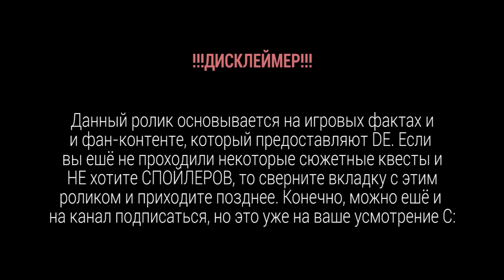ОСНОВНОЙ СЮЖЕТ ИГРЫ ВАРФРЕЙМ #1 - ОТ ЗАРОЖДЕНИЯ ДО ПАДЕНИЯ ОРОКИН [WARFRAME|ИСТОРИЯ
Квест Жертва, помимо привнесения в игру Варфрейм Умбра Экскалибура, ответил на множество вопросов касательно прошлого Империи Орокин, Варфреймов, Тенно, Балласа и много другого. В квесте Жертва DE раскрыли многие аспекты прошлого Орокин, а именно, для чего создавались Владеющие разумом (такие как Ната (Лотос) и Хунхау), почему Владеющие разумом обернулись восстали против Орокин, для чего и как были созданы Варфреймы и Тенно. В это ролике я затрону весь период времени, от зарождения Империи Орокин, до её падения.

⭕СЮЖЕТ КВЕСТА ЖЕРТВА. УМБРА УНИЧТОЖИТ ЛУНУ, А

О КАНАЛЕ:
Hots`Hom stories - это канал по игре Варфрейм. Здесь вы можете увидеть обзор Варфрейм, лор Варфрейм, теории Варфрейм, гайды Варфрейм, а также новости популярной игры warframe.